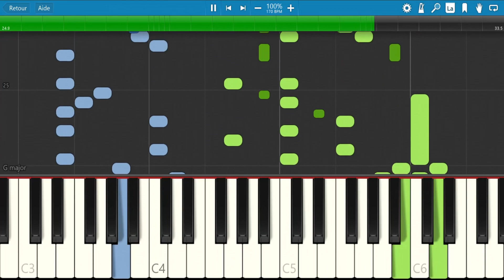08 - A Rival Appears - Pokemon RBY ポケットモンスター Junichi Masuda | PIANO TUTORIAL EASY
08 - A Rival Appears - Pokemon RBY ポケットモンスター Junichi Masuda | PIANO TUTORIAL EASY | Astropiano | アストロピアノ